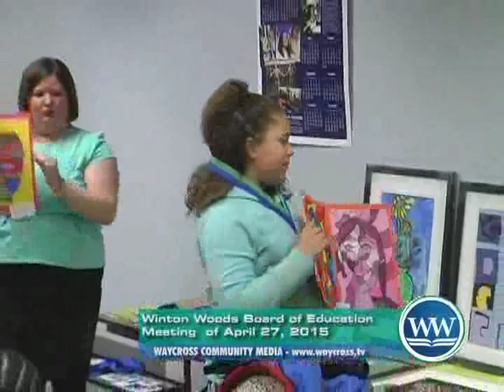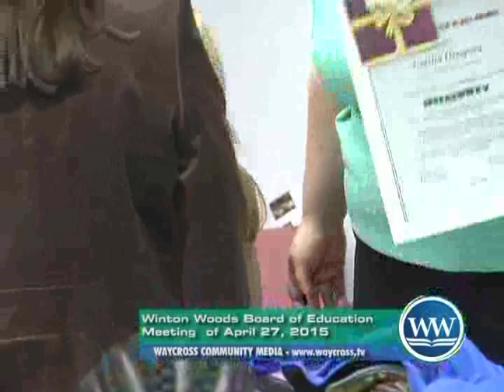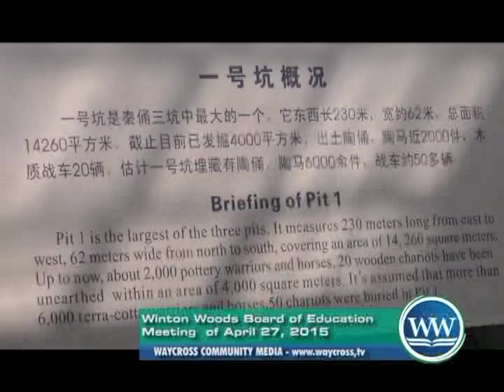Winton Woods Board of Education Meeting of April 27, 2015